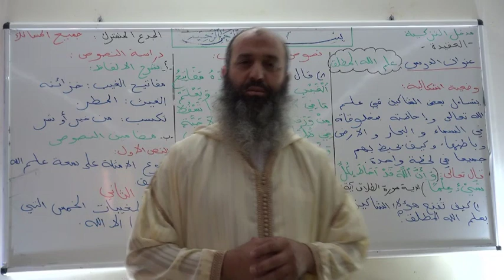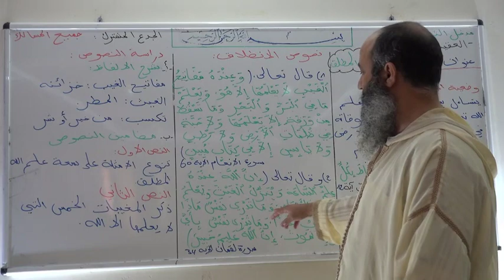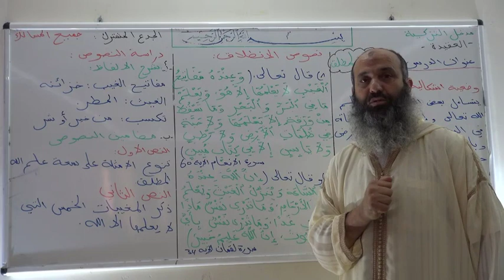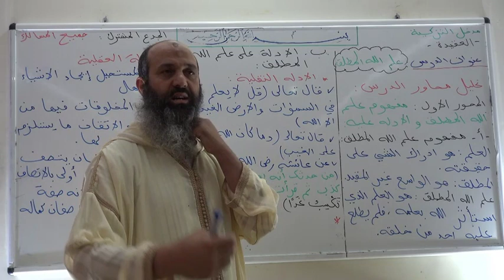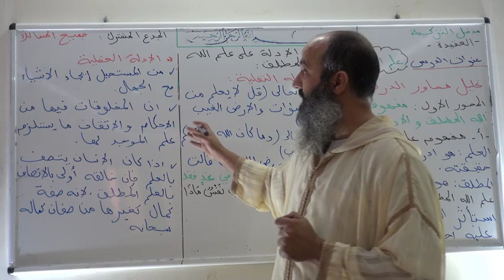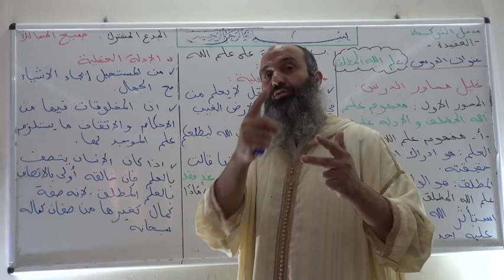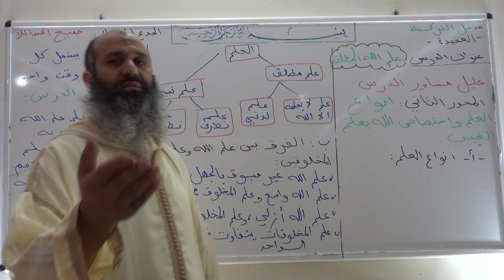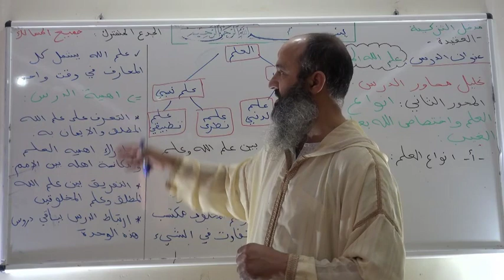علم الله المطلق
التربية الاسلامية
جذع مشترك
ثانوية ابن بطوطة
ذ.حافيظ بخو